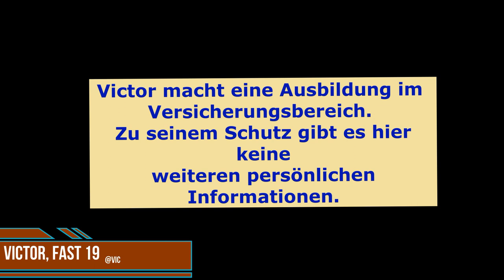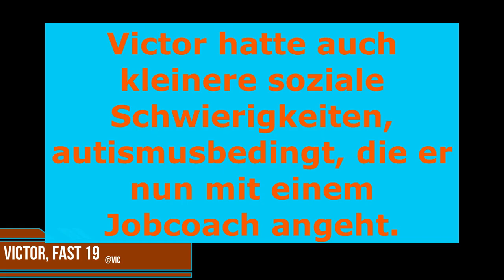3. Teil: Gespräch mit Victor: Autismus und Ausbildung.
Vor fast zwei Jahren habe ich Victor zu seinem Autismus befragt. Das alte Video findet ihr hier auf diesem Kanal:
Mittlerweile macht er eine Ausbildung in einem Versicherungsunternehmen. Schaut, wie es ihm dort geht und welche Tipps er für andere (autistische) Auszubildende hat.